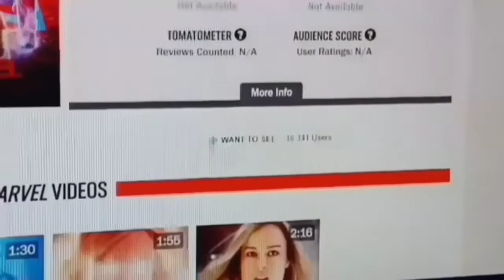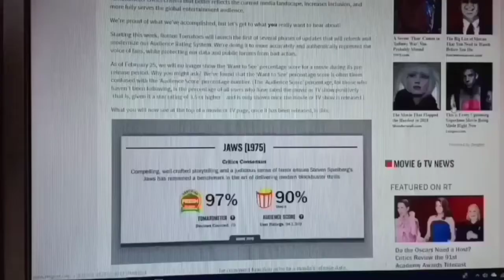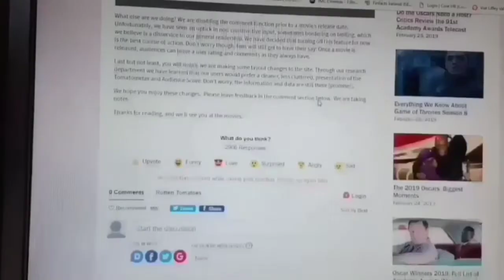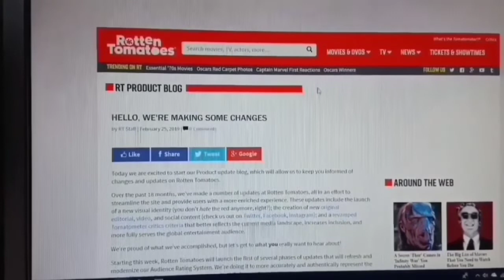Brie Larson : The 100 million dollar mouth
My first vid charting the frankly unbelievable disaster that is bries PR campaign for captain marvel and the attempted silencing of the backlash by rotten tomatoes